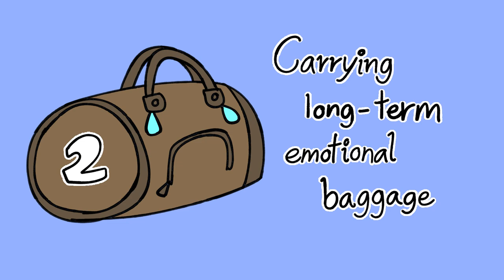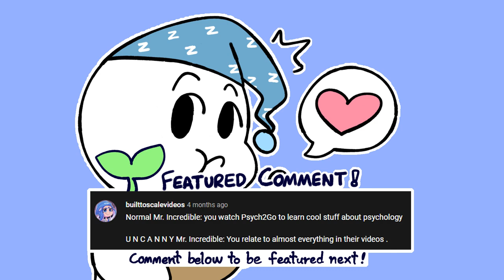7 Bad Habits That Are Destroying Your Self-Esteem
When talking about things that can destroy your self-esteem, chances are the terms social media and toxic friendships come to mind. However, some factors that can contribute to this are also brought by your very own thought process as well! You might not be aware that you’re already thinking in a self-deprecating manner, so here’s a list of a few common things that are destroying your self-esteem.

Writer: Chamae
Script Editor: Isadora Ho
Script Manager: Kelly Soong
YouTube Manager: Cindy Cheong

REFERENCES

Boyes, A. (2019, April 4). How to Stop Obsessing Over Your Mistakes. Harvard Business Review.

Breindel, A. (2019, January 8). 17 Ways You’re Destroying Your Confidence and Don’t Know It. Best Life.

Daskal, L. (2020, February 6). 19 Simple Ways to Boost Your Self-Esteem Quickly.

Steber, C. (2017, December 20). 15 Things Psychologists Wish You Knew Can Gradually Destroy Self-Esteem. Bustle.